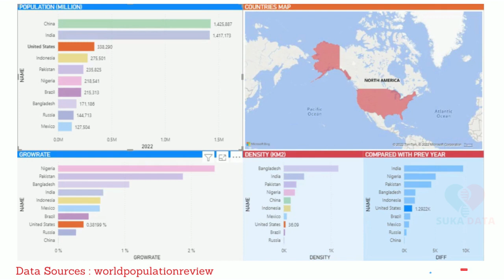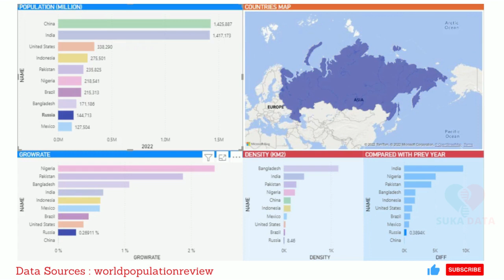TOP WORLD POPULATION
TOP 10 Population by Country 2022

SUKA DATA , here to share information

It should come as no surprise that China and India, both of which now have populations well over a billion, are the two most populous nations in the world. With a population of slightly under 338 million, the United States comes in third
And the last as 10th is Mexico with 127 Million

It is remarkable that many of the largest economies in the world, mainly in Europe, have lower populations. With populations under 100 million, the top ten economies include the United Kingdom, Germany, France, and Italy. Between 82 million (in Germany) and little under 60 million, they number (Italy).